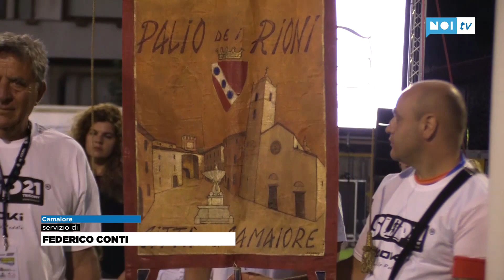Palio dei Rioni: partita la sfida dell'estate allo stadio di Camaiore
CAMAIORE - Buona la prima per il XXVIII Palio dei Rioni di Camaiore che mercoledì sera poco dopo le 21 ha preso il via allo stadio comunale con la prima delle quattro serate di gare, in mezzo al tifo dei sostenitori.